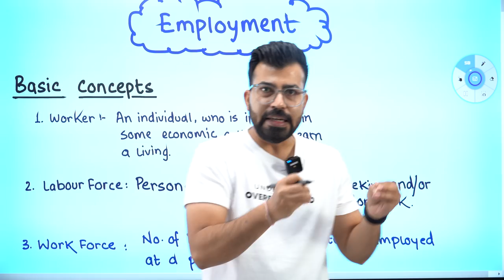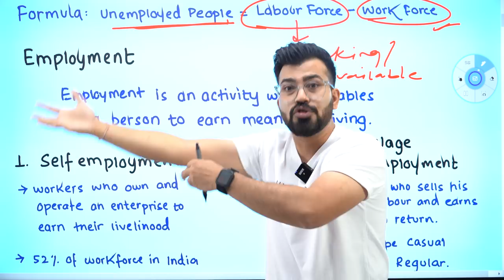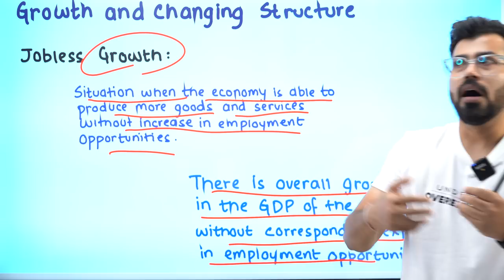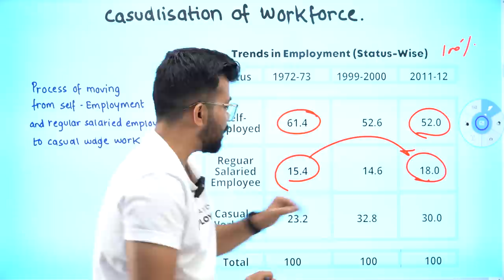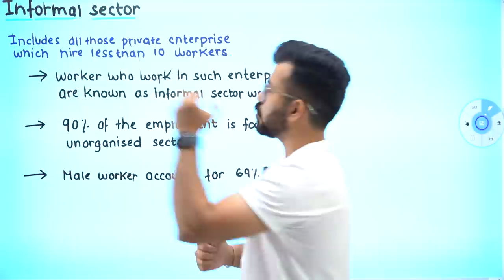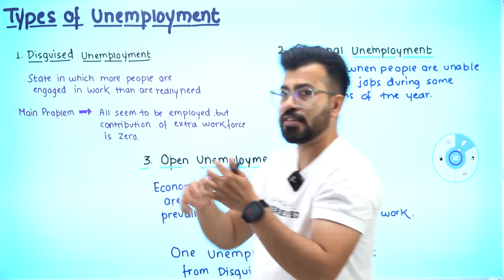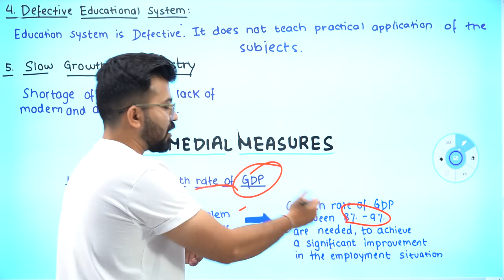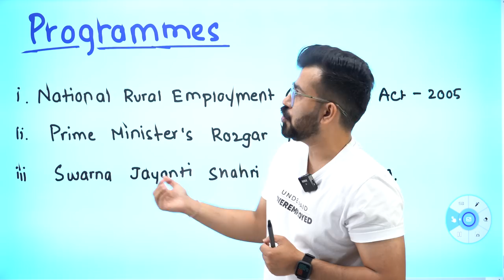Employment I The End I IED I Term 2 I Class 12 I MMB I Commercebaba